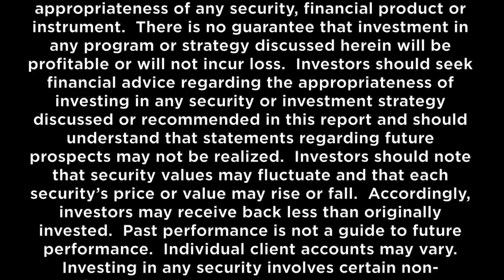Tim Friday Mid Atlantic Capital Group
CLS partner, Tim Friday from Mid Atlantic Capital Group talks best practices in financial services